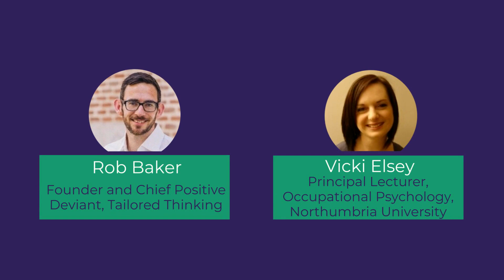How Can Organisations Take A More Evidence-Based Approach to Job Crafting?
This video is part of of the Bringing Job Crafting to Life Series, involving Rob Baker, Founder and Chief Positive Deviant at Tailored Thinking and Vicki Elsey, Principal Lecturer of Occupational Psychology at Northumbria University. The pair will discuss the main concepts and ideas around how organisations can take a more evidence-based approach to job crafting.